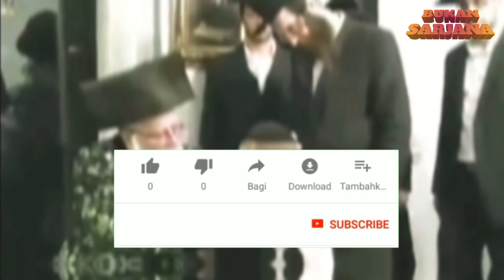tradisi berpakaian orang yahudi - alasan yahudi menggunakan seragam hitam dan memanjangkan jambang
tradisi berpakaian orang yahudi benar - benar unik, sering menggunakan seragam hitam dan memanjangkan jambang

kalian pasti penasaran kenapa
orang yahudi sering menggunakan seragam hitam sepeeti jas dan topi hitam serta memelihara jambang  bukan...??

Hampir semuanya memakai jas hitam panjang dan topi,,, Tidak hanya itu, mereka juga memanjangkan jambang-jambang mereka.

Hal ini tentu membuat kebanyakan dari kita yang non yahudi penasaran. dan ternyata nih... ada penjelasan yang menarik mengenai.hal tersebut.

Karena itu kali ini kami akan membagikan mengenai Video mengenai alasan orang yahudi sering menggunakan jas hitam dan topi hitam serta memelihara jambang
Bukan Sarjana memberikan informasi berupa fakta dan kejadian unik yang terjadi di dunia. Kumpulan dari video-video dan foto ini telah melewati berbagai riset dan penelitian serta dikemas dengan cara countdown.

 jangan lupa tinggalkan komentar kalian dan share Video kami